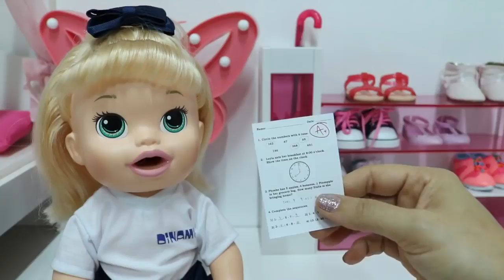PRIMEIRO DIA DE AULA DA BABY ALIVE SARA COMILONA